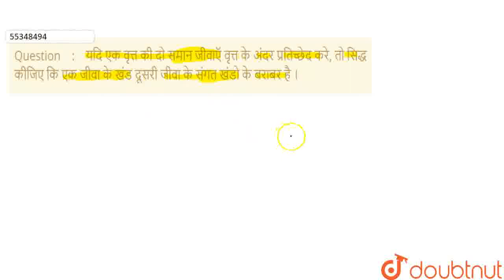यदि एक वृत्त की दो समान जीवाएँ वृत्त के अन्दर प्रतिच्छेद करें, तो सिद्ध कीजिए कि एक जीवा के खण्ड...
यदि एक वृत्त की दो समान जीवाएँ वृत्त के अन्दर प्रतिच्छेद करें, तो सिद्ध कीजिए कि एक जीवा के खण्ड दूसरी जीवा के संगत खण्डों के बराबर हैं |
Class: 9
Subject: MATHS
Chapter: वृत्त
Board:UP Board

👉 Have Any Query? Ask Us.